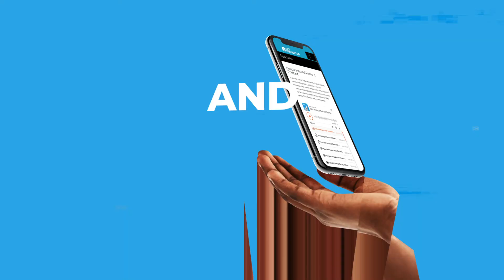How Technology is Making Urban Housing More Livable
- As urban densification continues and populations grow, we face many challenges in making urban housing livable. Issues of sustainability, affordability, desirability, and community engagement are complex and impact urban residents' quality of life. But can technology help us create urban housing that's affordable, carbon-neutral, and fosters social connection? On this week's episode of GetConnected AT WORK, our hosts, Mike Agerbo and Chris Pereira speak with Oliver Lang, Co-Founder and CEO of Intelligent City. An architect and urban entrepreneur, Oliver shares with us how Intelligent City uses technology to tackle some of the biggest issues in urban housing, creating sustainable, adaptable, and desirable urban developments that nurture communities.

Discussing the unique end-to-end approach Intelligent City uses to design these urban housing solutions, Oliver tells us how the company combines technology, advanced prefabrication methods, and mass timber construction to build livable housing faster with better cost control.

About Oliver Lang:
Oliver Lang is the CEO and Co-Founder of Intelligent City. He is an architect and urban entrepreneur with 25+years experience and a recognized leader in design innovation and integration of complex urban projects, mixed-use housing, advanced prefabrication and green building strategies. He is a graduate of Columbia University, Graduate School of Architecture Planning and Preservation, with a Master of Science in Advanced Architectural Design. He holds a professional degree Diplom-Ingenieur Architektur from the University of Technology Berlin with two-year studies at the ETSA Barcelona UPC.

Oliver has researched and practiced digitally assisted design and fabrication extensively and has taught digitally assisted design, advanced design, and digital technology at several prominent universities.